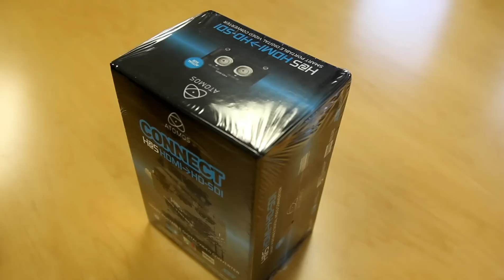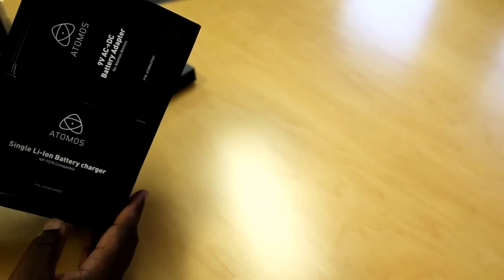Atomos Connect H2S S2H HD-SDI 3G HDMI Converters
Sandy Audio Visual LLC unboxing and first look review of the Atomos Connect Smart Portable Digital Video Converter.

This marvel of a device, introduced at NAB 2012 is finally shipping and we couldn't wait to get one into our shop.  These converters are the perfect companion to Atomos' Ninja and Samurai portable digital disk recorders.

The H2S (HDMI - dual 3G SDI converter) is particularly useful to give new life to old HDVD cameras such as the Sony V1U.

Atomos posted a much more thorough review Hopefully I'll get around to delving deeper into the tool to give you some real field test results.